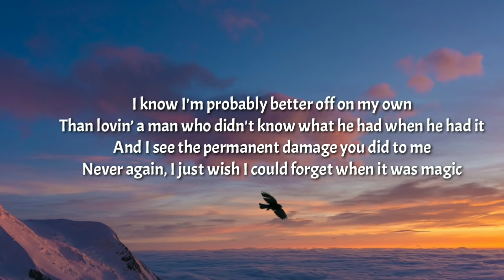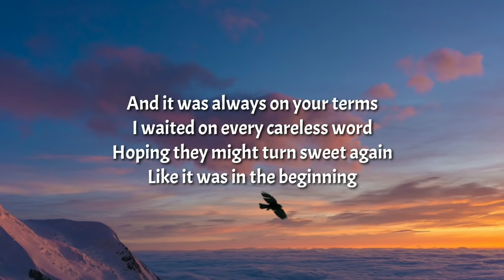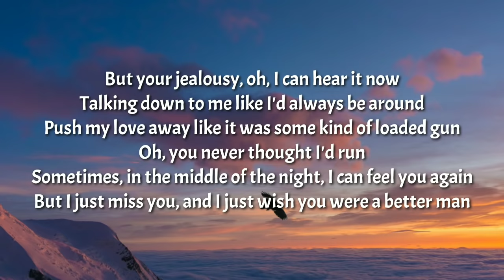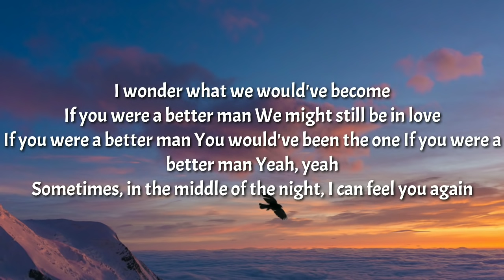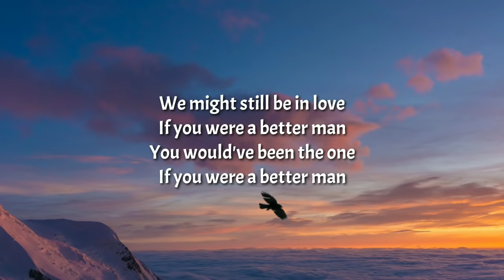Taylor Swift - Better Man [Lyrics] (Taylor’s Version) (From the Vault)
Tag🏷️